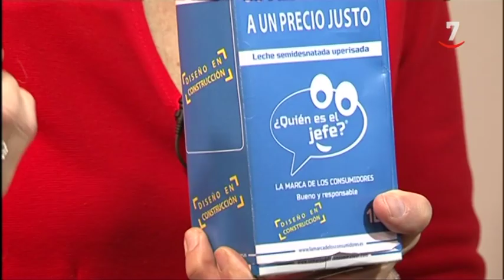Una alternativa rentable de consumo de leche para los ganaderos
Llega a España una iniciativa que permite a los consumidores decidir los criterios de producción de la leche y el precio que quieren pagar,  mientras los ganaderos obtienen una remuneración justa.